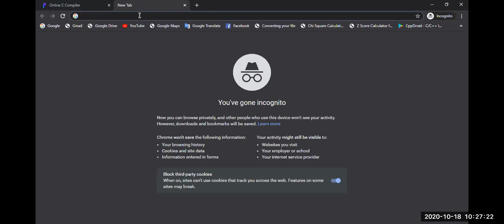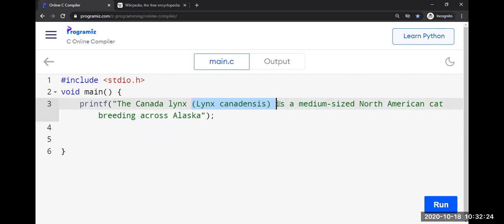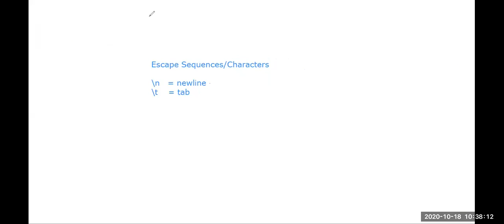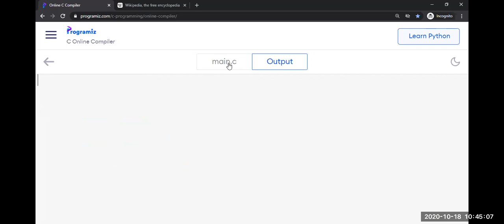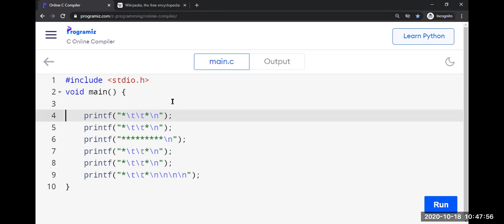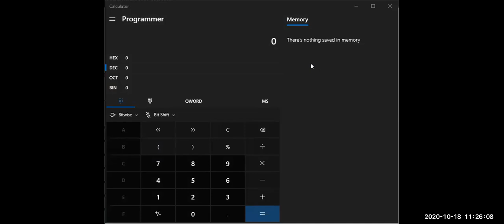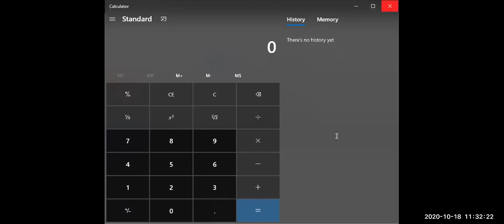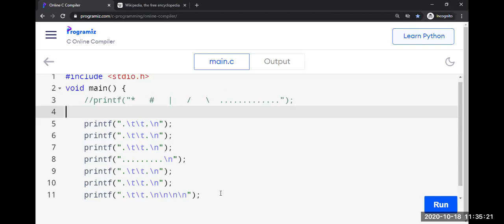Fall 2020 - EEE 52 (Day) - Structured Programming (C) Lab - Lecture 2 (in Bangla)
CSE 214
Fall 2020 - EEE 52 (Day)
Online Class Lecture
EEE (Electrical & Electronic Engineering)
Prime University